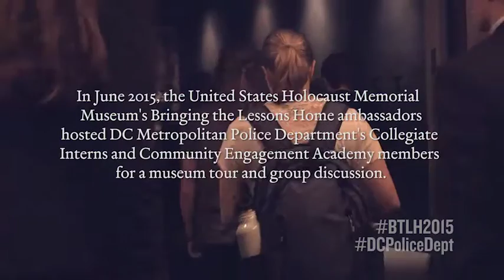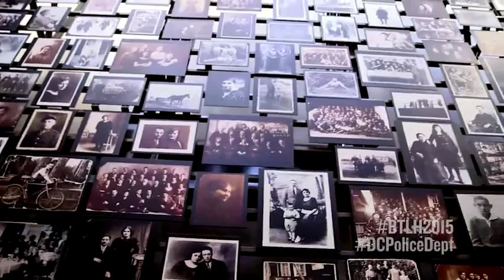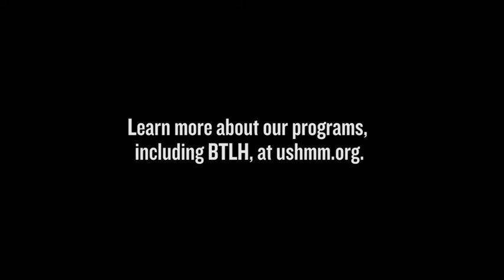MPD Takes Part in US Holocaust Memorial Museum's 'Bringing the Lessons Home'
On August 13, 2015, members of MPD's Community Engagement Academy and a group of current interns joined in the discussion with United States Holocaust Memorial Museum's "Bringing the Lessons Home" program. This brief video shares the insights and perspectives that these individuals gained from this innovative experience.